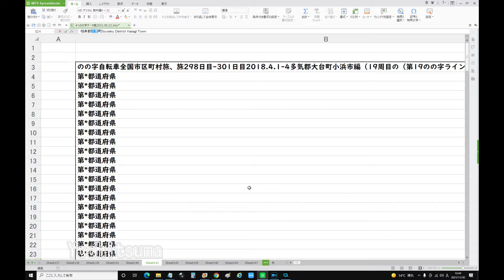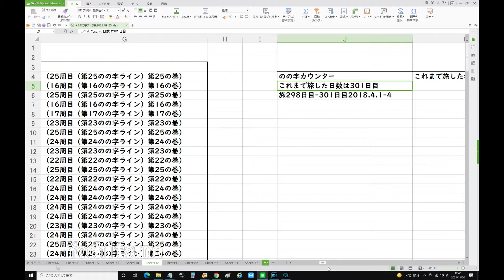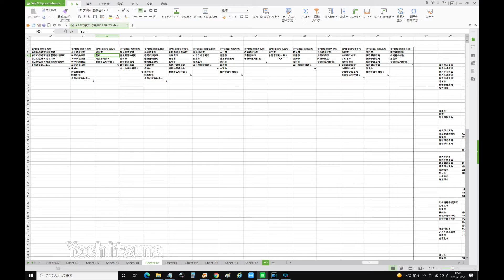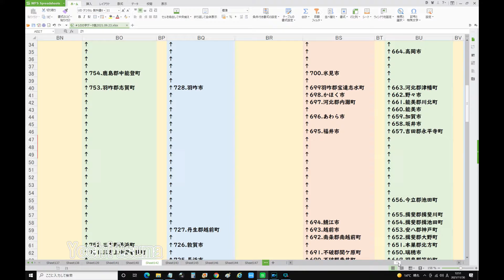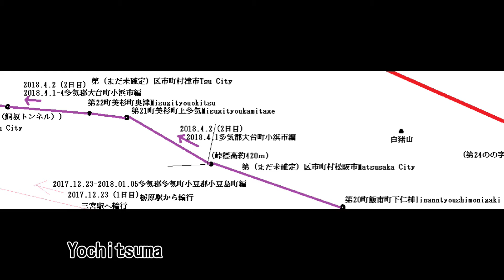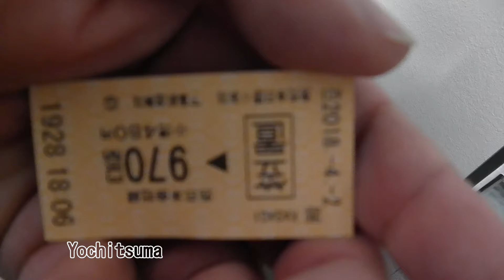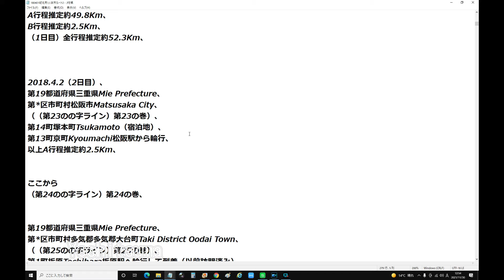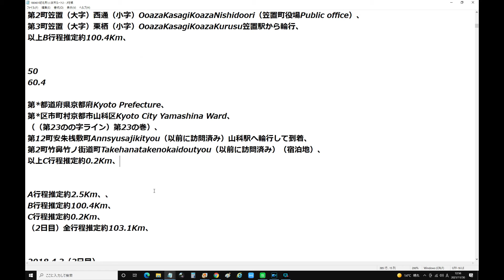＃23―3―2，三重大台から京都木津川へ（2日目三重大台から京都笠置）、青春18きっぷ輪行旅、旅298日目 301日目2018 4 1 4多気郡大台町小浜市編（19周目の（第19のの字ライン）第19の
chay 事務所退所&独立を報告
NEW
475
花田優一 スポットライトに憧れ
NEW
2011
さらば森田 東ブクロ見放さぬ訳
NEW
339
宣言解除で動物特番増? TV事情
354
藤岡弘、の息子 映画で本郷猛役
1026
NSPの中村貴之さん死去 68歳
538
東レキャンギャル 男性も検討
2097
松潤主演の大河 岡田准一が信長